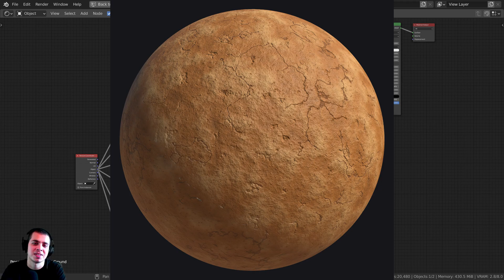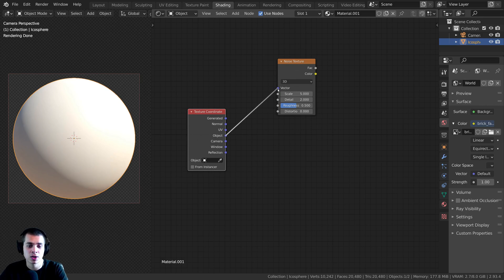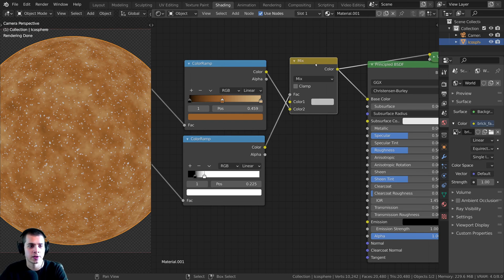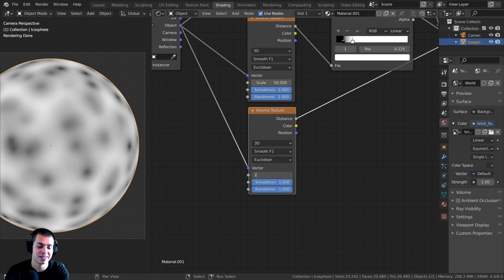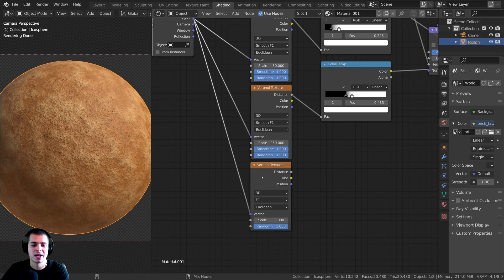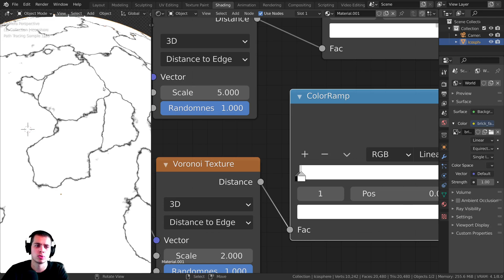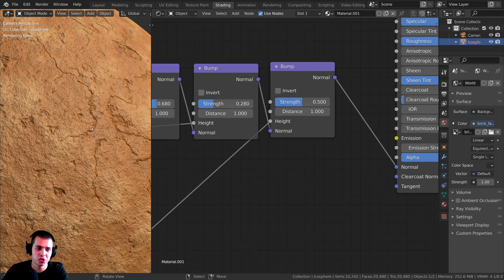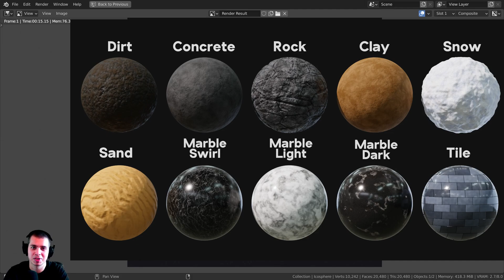Procedural Dry Cracked Ground (Blender Tutorial)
In this Blender Tutorial I will show you how to create this Procedural Dry Cracked Ground Dirt Material.

● Sketchfab store has closed and is replaced by the Fab store